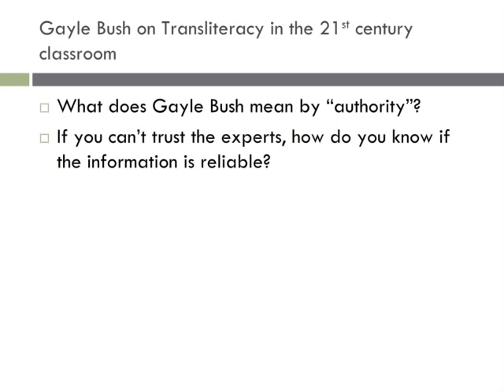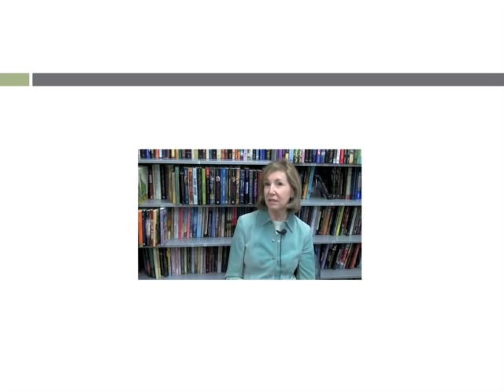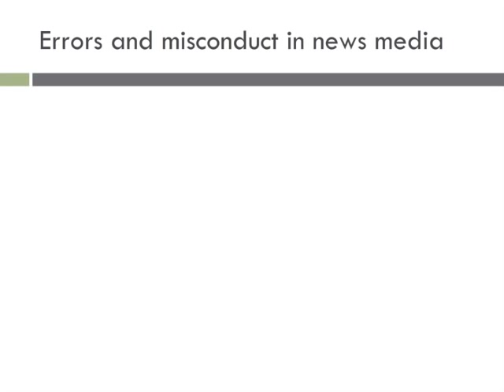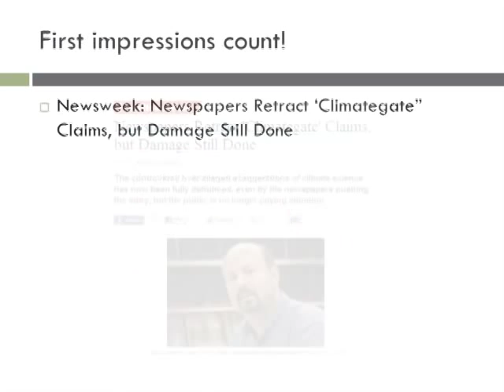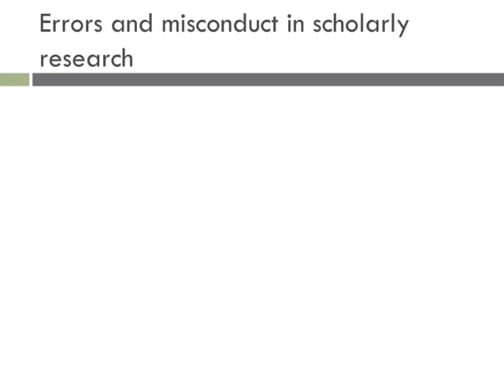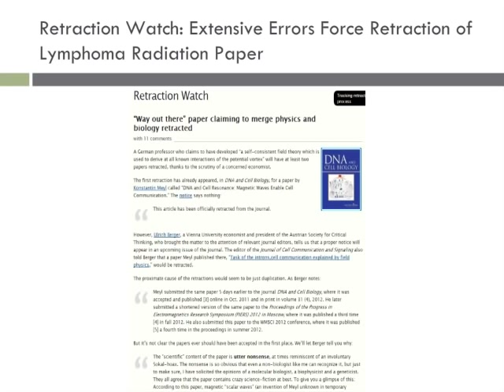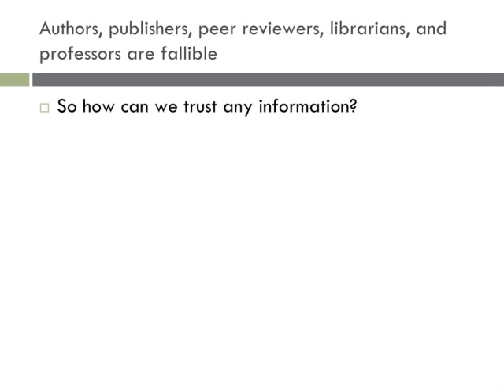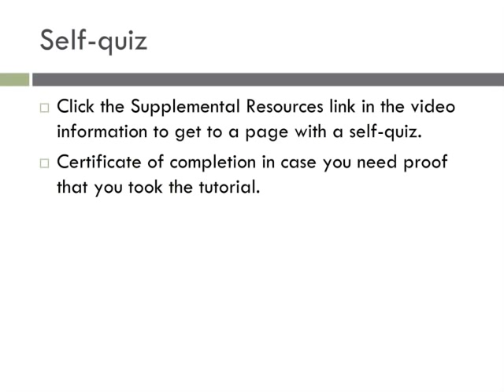Evaluating Sources - Critical Thinking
This video uses screenshots and brief video captures from other works. They are used for non-profit, educational purposes. I consider these uses transformative. Please bear in mind that you are free to reuse and remix MY work, but you may have to clear the permissions for the embedded works separately.